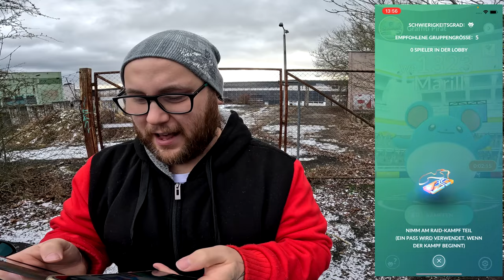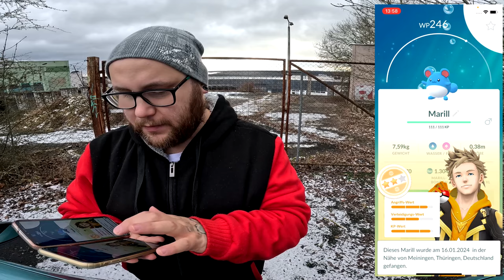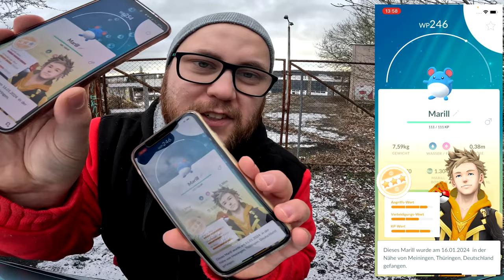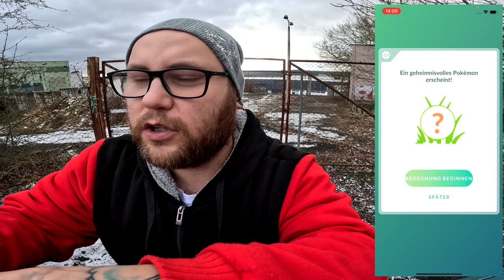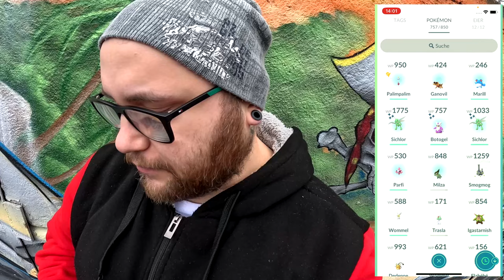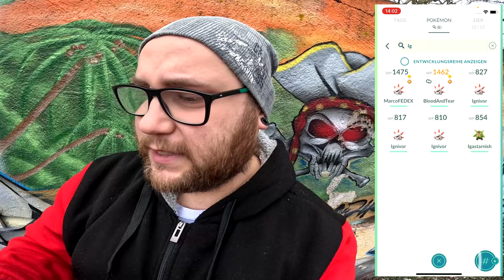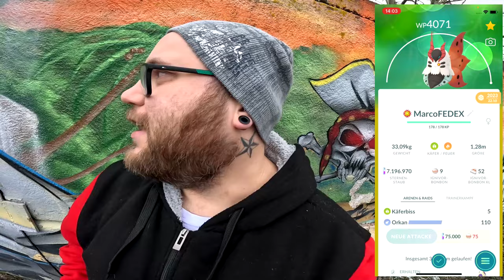Mein SELTENSTER POKEDEX Eintrag ist .... NICHT Marill !!! | Pokémon GO Deutsch # 2851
GUMMA !!!